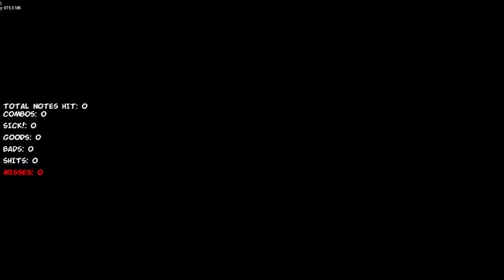[VOD 152] FNF #43.1 (27/11/22)